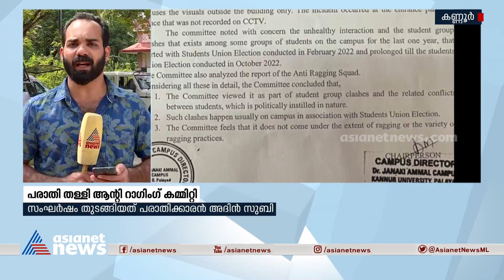അലൻ ഷുഹൈബിനെതിരായ റാം​ഗിം​ഗ് പരാതി വ്യാജമെന്ന് കണ്ടെത്തൽ | Alan Shuhaib | Ragging Complaint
അലൻ ഷുഹൈബിനെതിരായ റാ​ഗിങ് പരാതി കള്ളമെന്ന് ആന്റി റാം​ഗിം​ഗ് കമ്മിറ്റി, എസ്എഫ്ഐ പ്രവർത്തകൻ അദിൻ സുബിയുടെ പരാതി വ്യാജമെന്ന് കണ്ടെത്തൽ
Ragging complaint against Alan Shuhaib is fake.